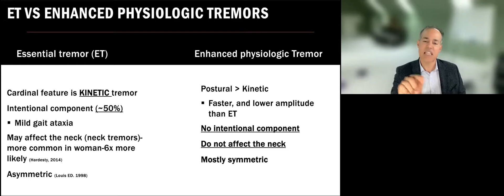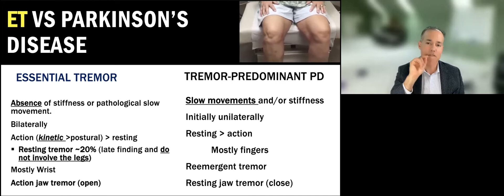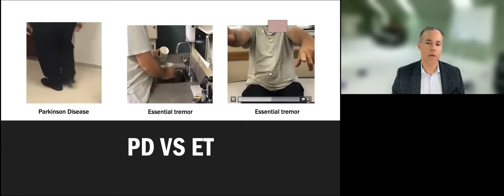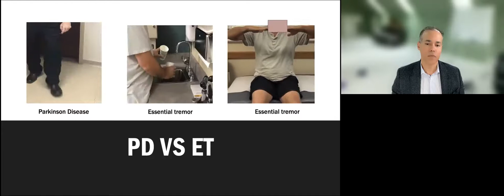Do I have Parkinson's disease or Essential Tremor? How can I tell the difference clinically?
Based on clinical findings, I will show you how to differentiate Parkinson's disease from essential tremors. Also, how to differentiate Essential tremor from excessive physiologic (normal) tremor. We all have a physiologic tremor that worsens during physical or emotional stress or could be a side effect of medications.